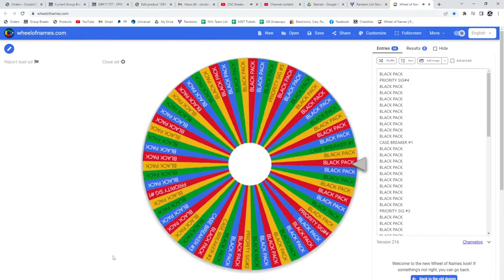Multi Randoms - C&C GB #17,757